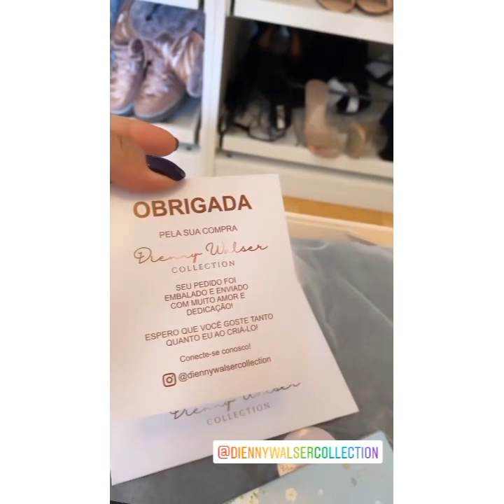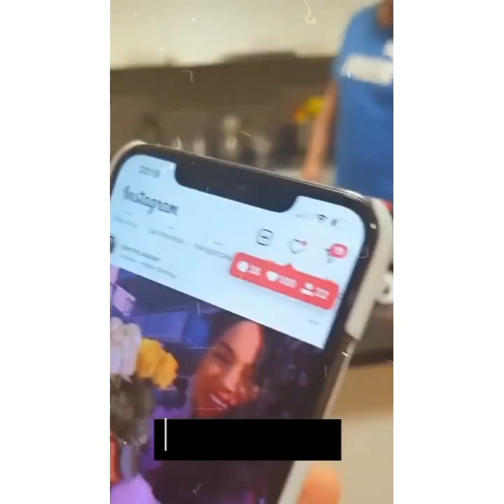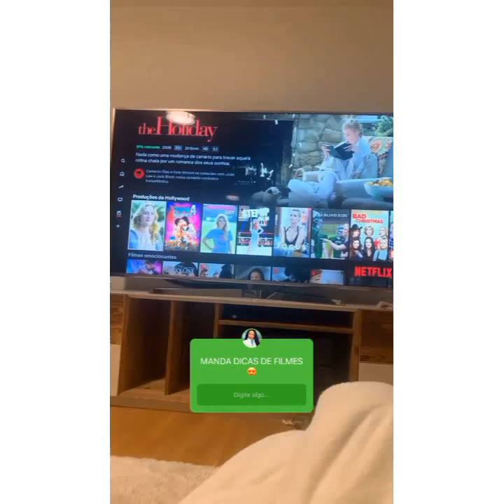O DIA É DELA DIENNY FELIZ ANIVERSÁRIO 🎂🥂🎁🎉🎊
Dienny comemora o seu aniversário  na Suíça  com amigos,  sogra e família.